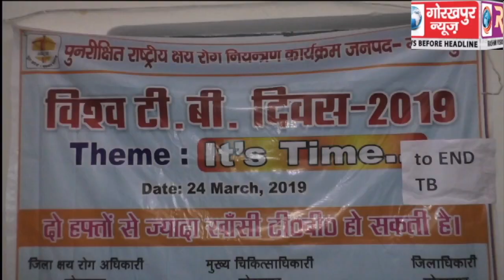विश्व क्षय रोग दिवस पर क्षय रोग उपचार के जनक डॉ रॉबर्ट कोच को किया गया याद, जिला क्षय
विश्व क्षय रोग दिवस पर क्षय रोग उपचार के जनक डॉ रॉबर्ट कोच को किया गया याद, जिला क्षय रोग केंद्र में टीबी के खात्में के लिए लिया शपथ